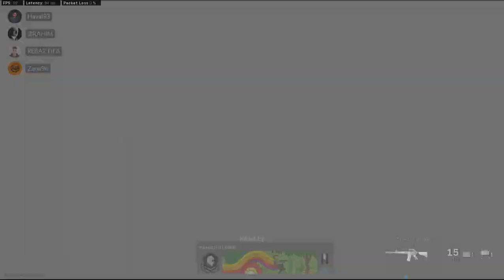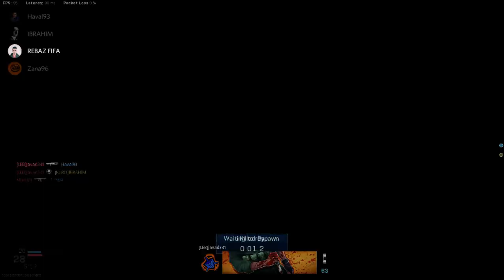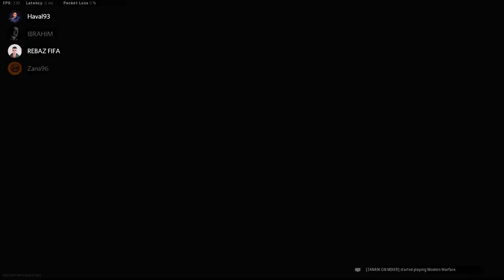Call of Duty Modern Warfare tdm pistol #2